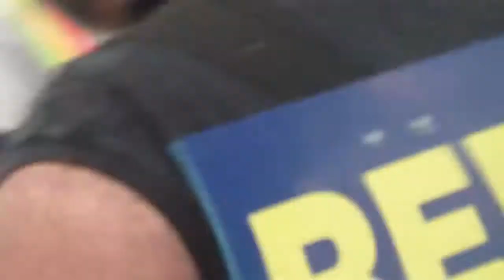If There is ONE GOD, Didn't He Create ALL of us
Fantasy Fest Key West, 2009, Parade 80% straight 20%Gay
And Hetero's were drawing A fine line.  I was having fun with Marching
GAY HATERS! If you live like you want to AND I live like I want to-
There is no problem.  No gay people were forcing anything BUT these Hetero's were.